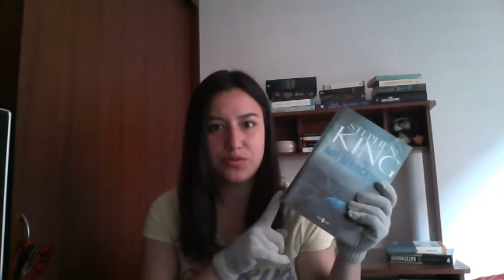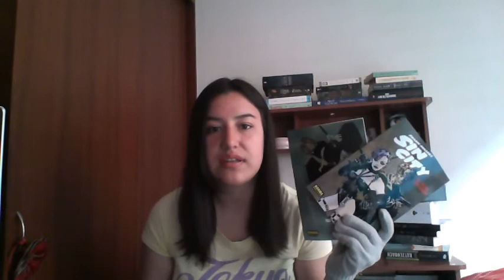bookhaul Febrero / Estado Lector / Booktube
Hola a todos, les comparto los libros que adquirí en el mes de febrero, espero leerlos muy pronto.